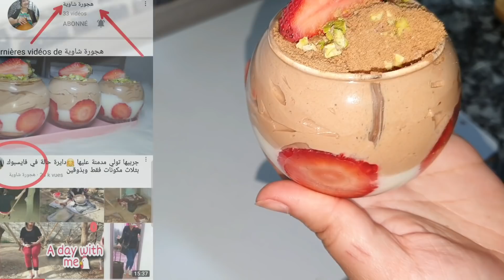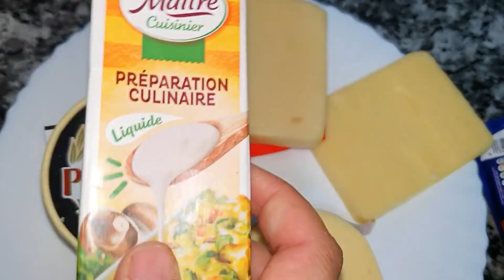هذا وش حضرت لخطيبي❤عرضة رمضانية مع عدة افكار❤شاركتكم سهرتنا ويومي كامل....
عرضة لخطيبي في رمضان وش درت يوم كامل مع سهرتي